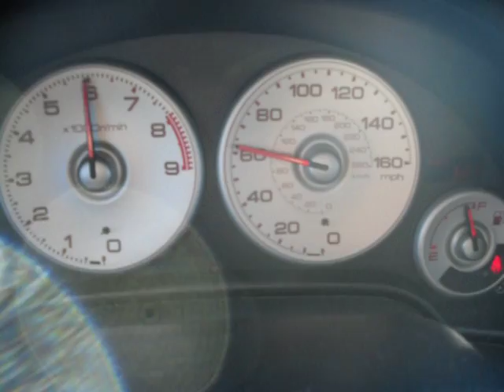RSX 3rd gear mis shift to 9300rpms! oops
went for 3rd and missed, tried again and hit 1st somehow
almost the money shift. luckily i had a quick clutch foot!